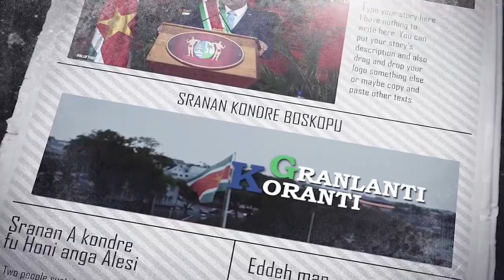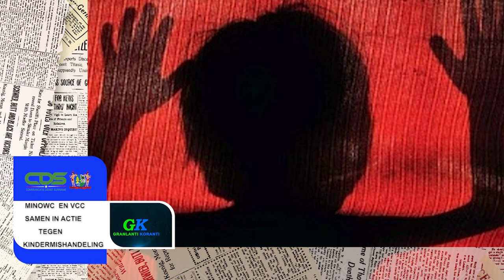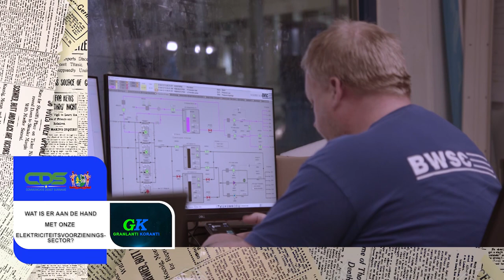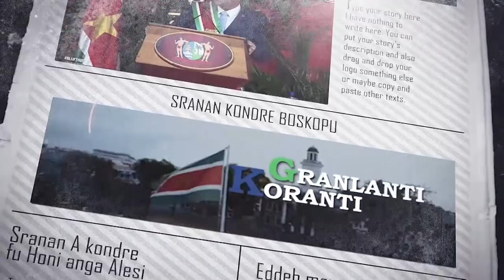GRANLANTI KORANTI, DD 23 JUNI 2021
De onderwerpen in deze aflevering zijn:
- Amerikaanse Ambassade doneert PPE-artikelen aan Volksgezondheid
- MinOWC en VCC samen in actie tegen kindermishandeling
- Wat is er aan de hand met onze elektriciteitsvoorzieningssector?